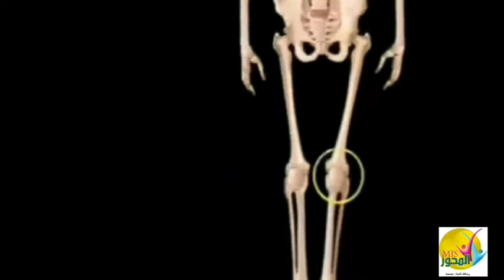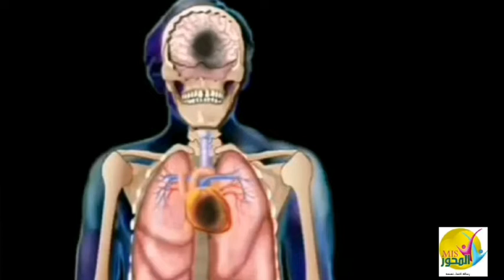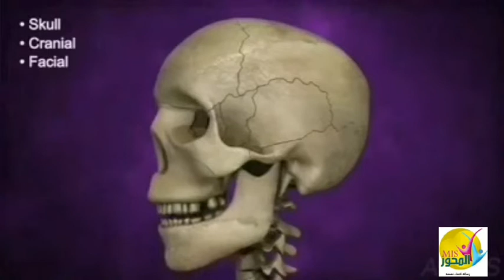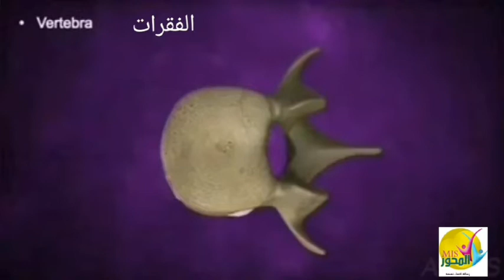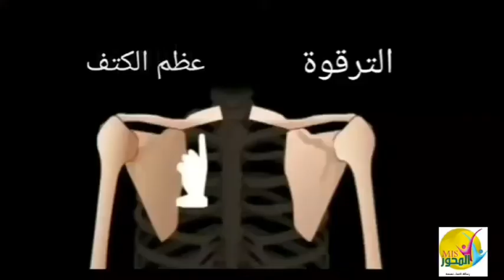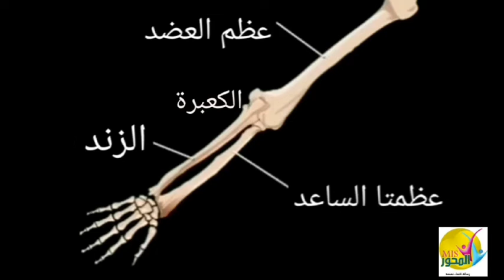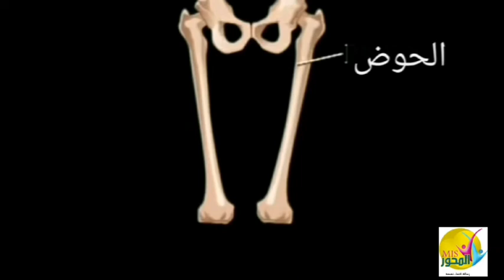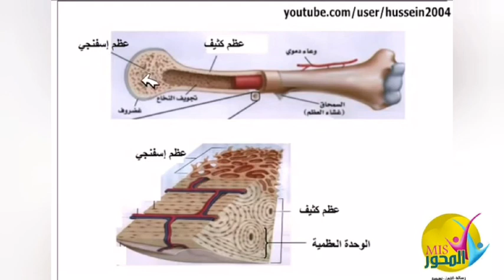الأسبوع الثاني / الصف التاسع / الاحياء / جهازا الدعم والاسناد ج ١